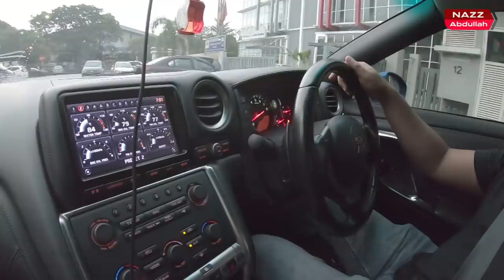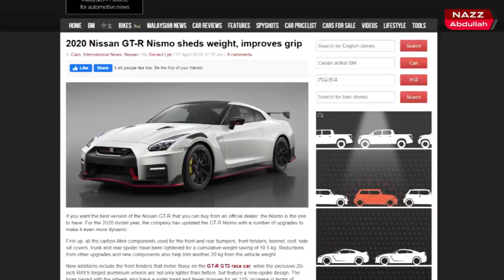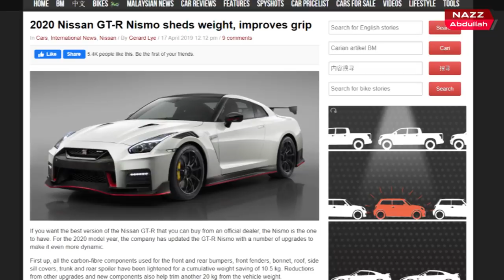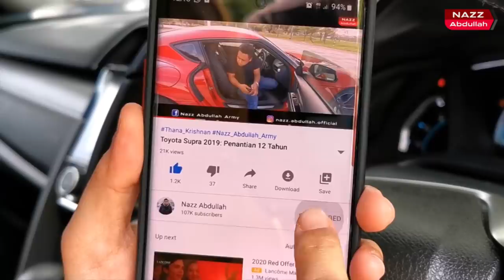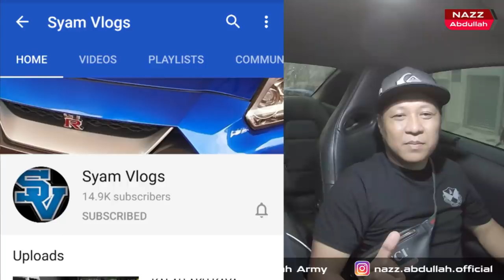Harga, Fuel & Maintenance & Nissan GTR R35 | EvoMalaysia.com (Part 02)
EvoMalaysia.com | By Nazz Abdullah (Season 02 | Episod 54)

Berminat dengan ProNano?